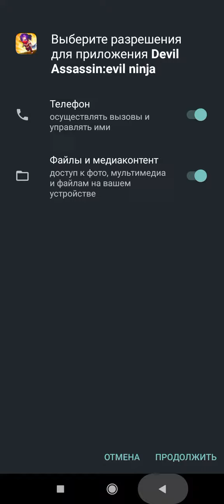игра Devil assasin